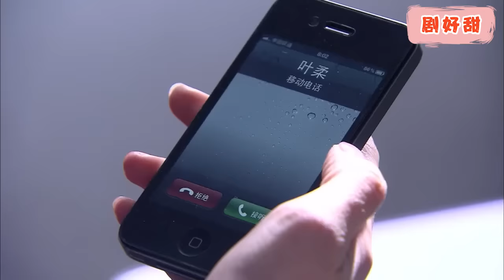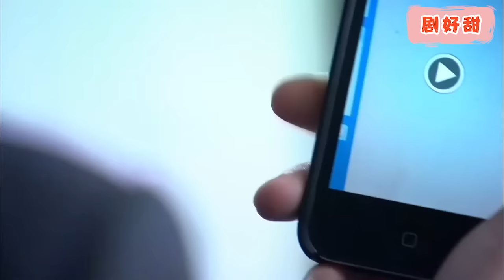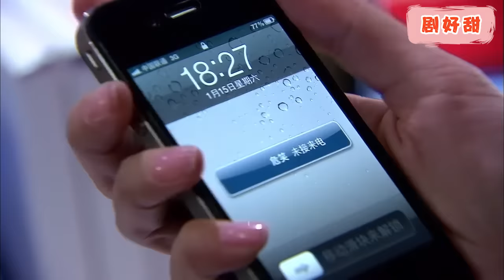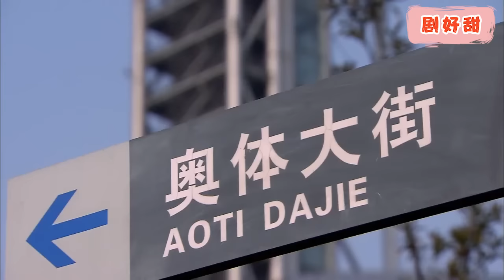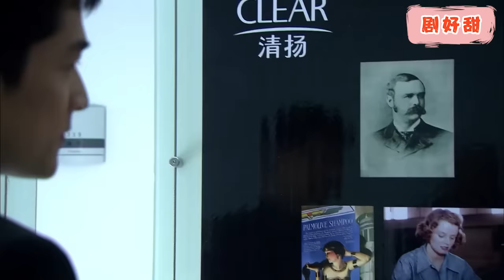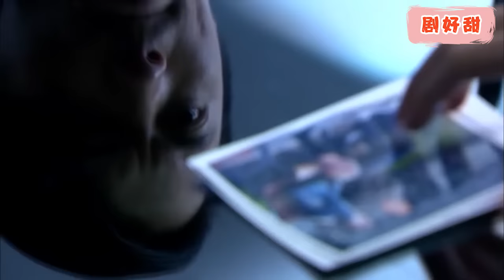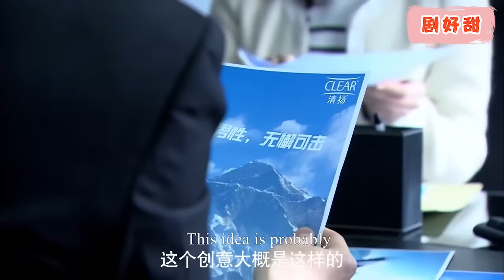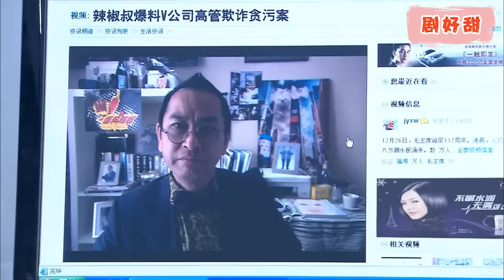【Full Movie】灰姑娘接起霸總手機，卻意外曝光她和霸總昨夜的激情瞬間，震驚全公司！chinesedrama